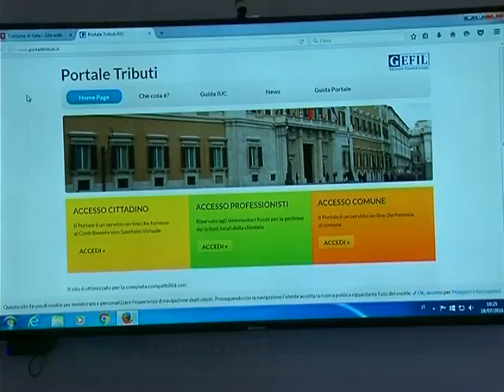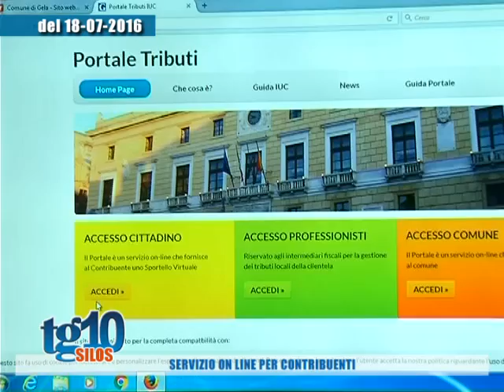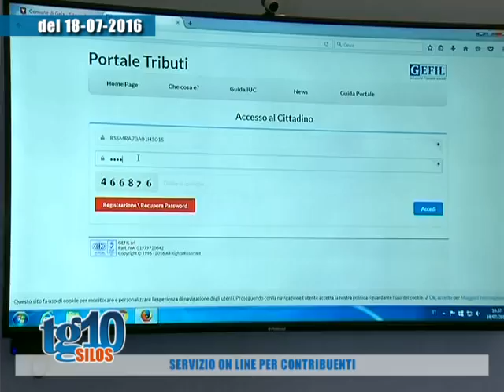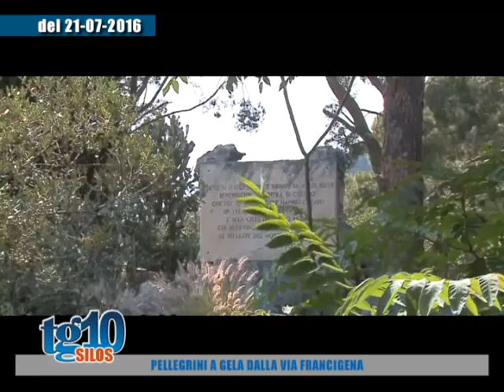Tg10 Silos del 24 07 2016